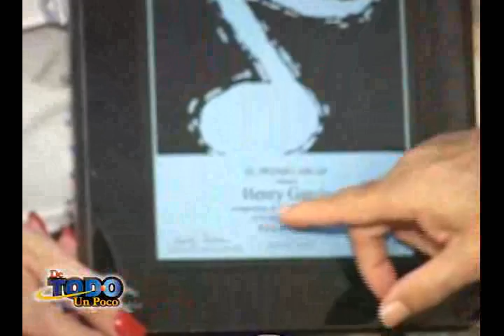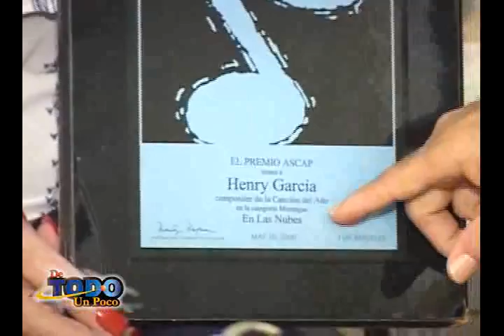De Todo Un Poco Con Milagros Garcia - Domingo 11 de Septiembre del 2016